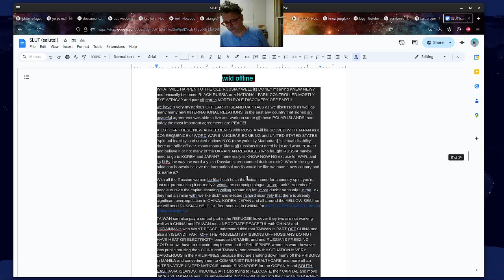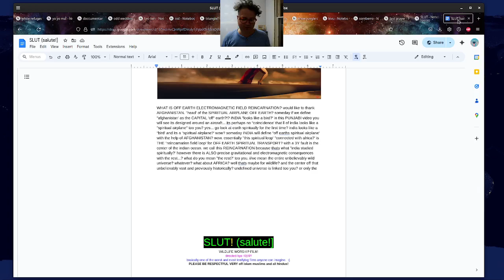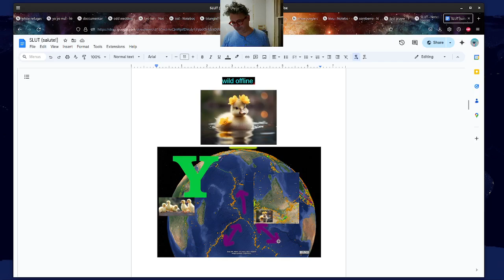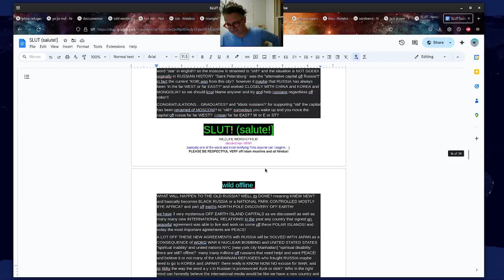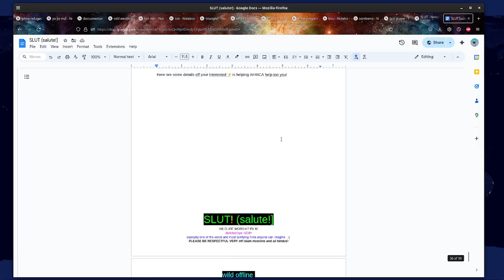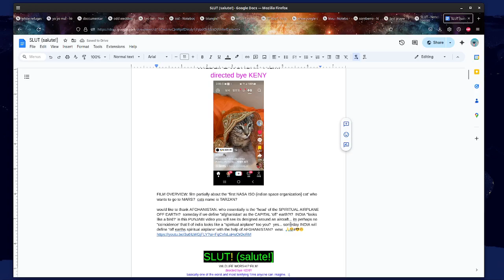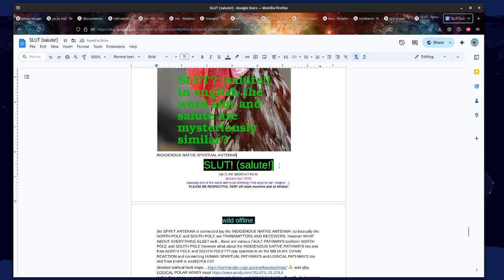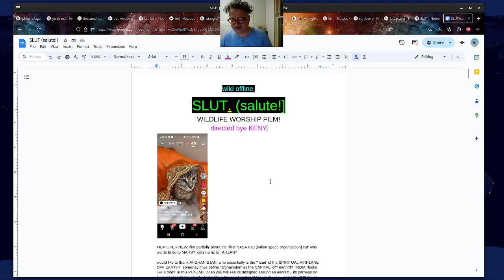SLUT. (salute!]WILDLIFE WORSHIP FILM! :)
SLUT. (salute!]
WILDLIFE WORSHIP FILM!